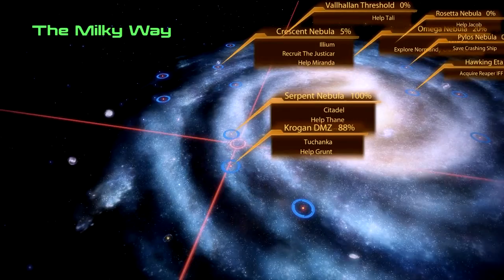Lets Play: Mass Effect 2 del 81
This video is being commented in Swedish.

The comments are sparse to let this brilliant game shine through. As such, they can be viewed by people that don't understand Swedish as well.